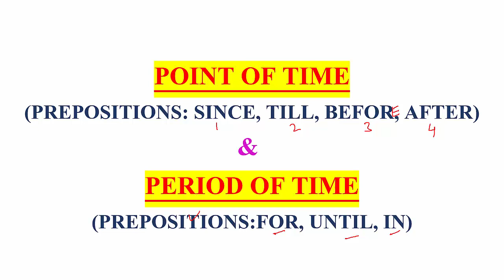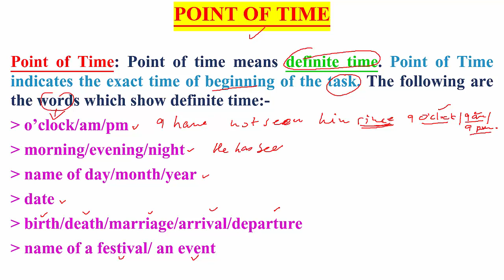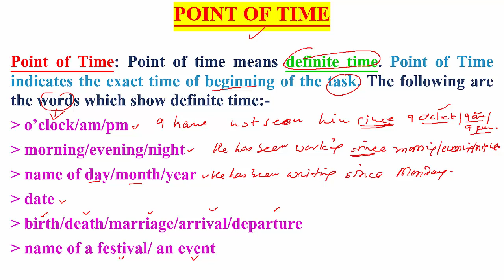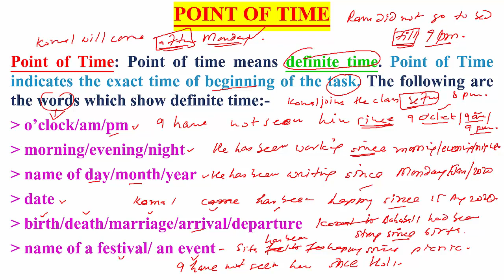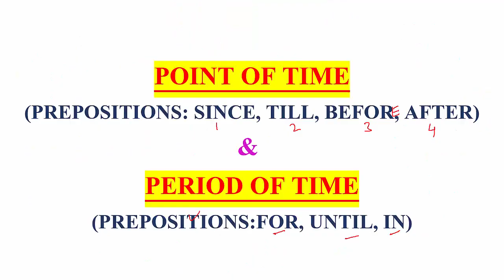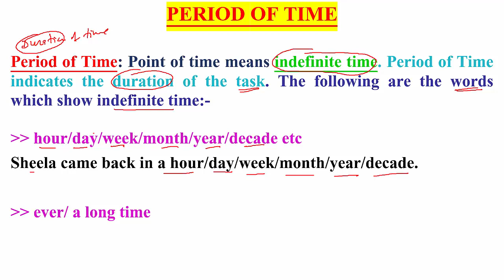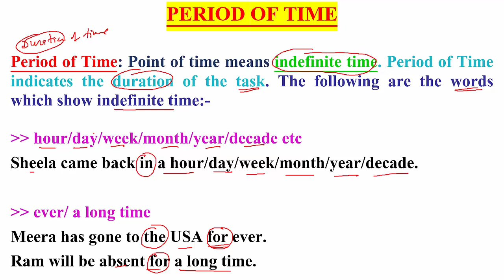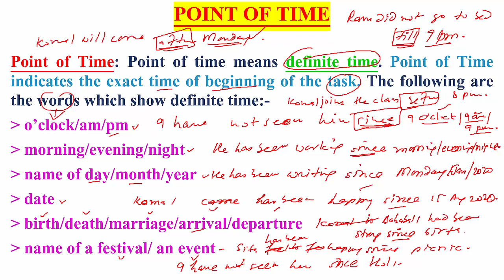POINT OF TIME AND PERIOD OF TIME